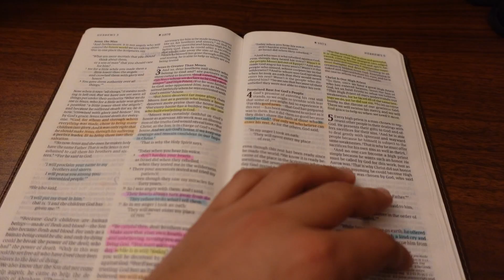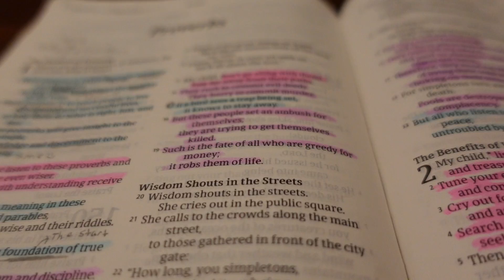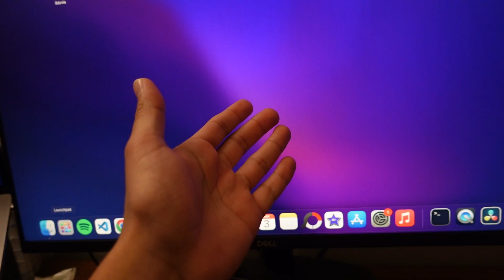Chris room tour || Bible reading